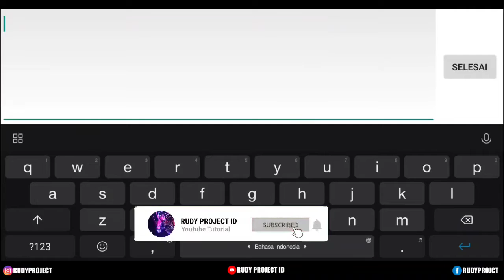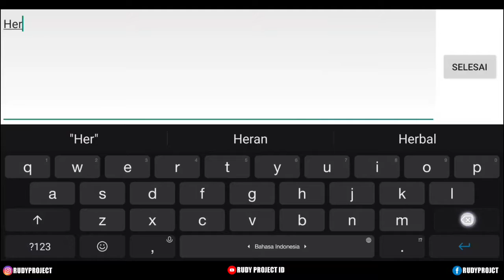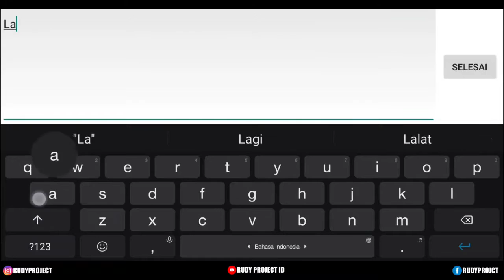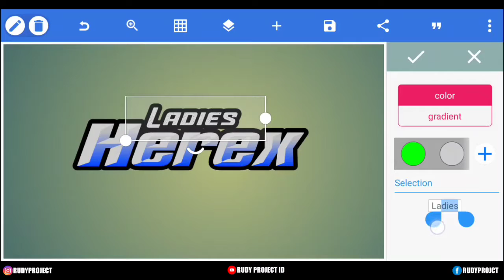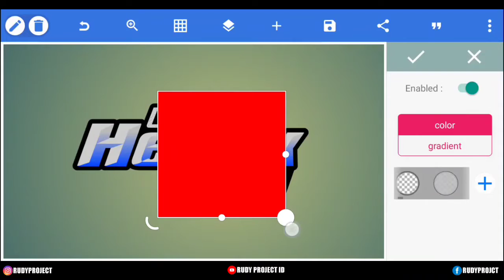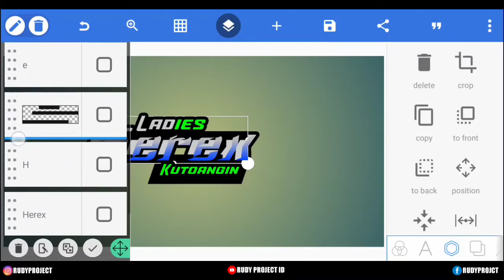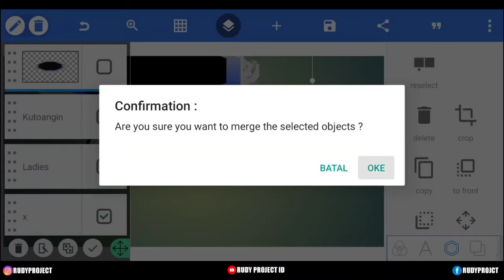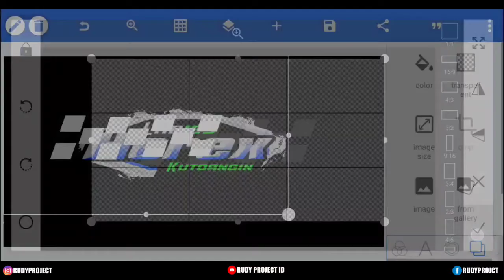CARA MEMBUAT LOGO RACING KEREN TERBARU 2021 DI PIXELLAB - PART 31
Oke temen temen di video kali ini saya akan membagikan tutorial cara membuat logo keren kreator instagram dengan aplikasi pixellab.

Supaya chanel saya semakin berkembang✌

Mau order silahkan DM Ig/Whatsapp

Apk yang saya gunakan:
•Pixellab:

:Note 🔔
Di larang menjiplak logo untuk kebutuhan konten youtube DLL.

Semoga tutorial ini bermanfaat bagi kalian✌